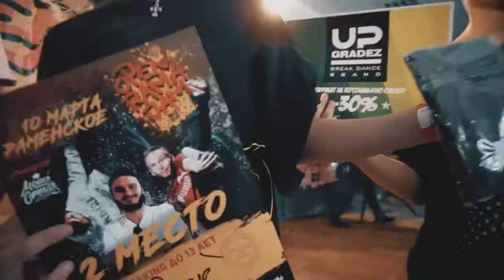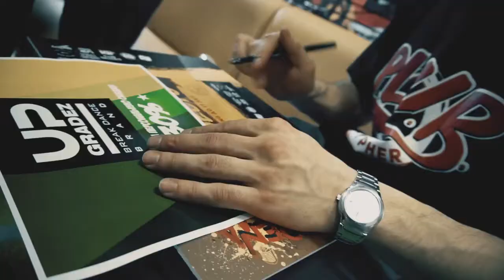ToLeK - Pompin' and Pompin' (Remix) [ARV Video Edit]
Promo Use Only ! No Copyright Infringements !
Welcome !! Tk U 4 watching us !!